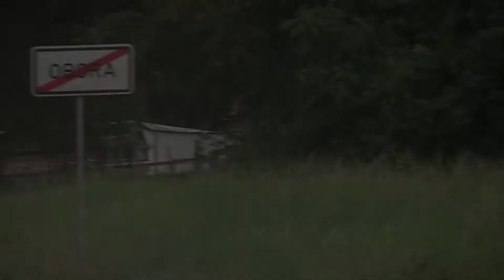1. Rallye Moravský Kras 2021 | 12 | Jakub Brázda - Jakub Bodlák